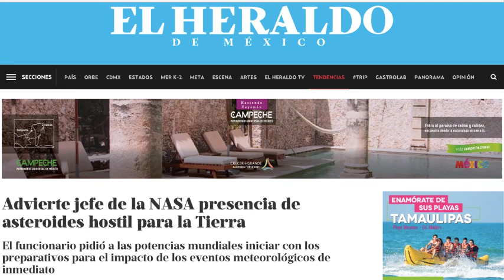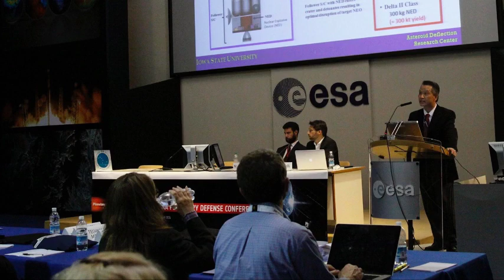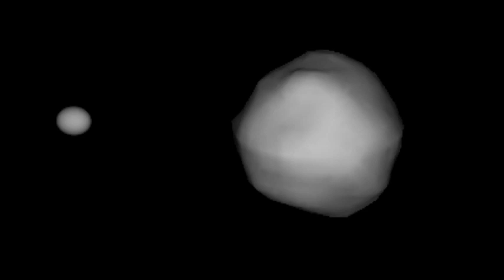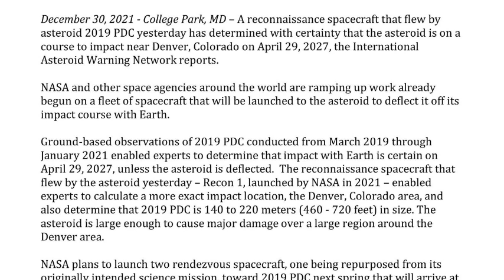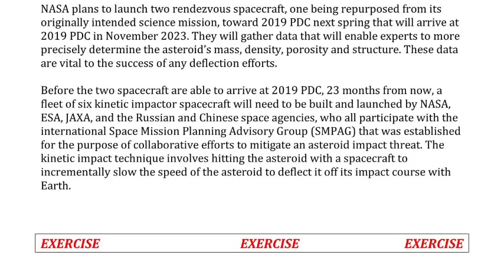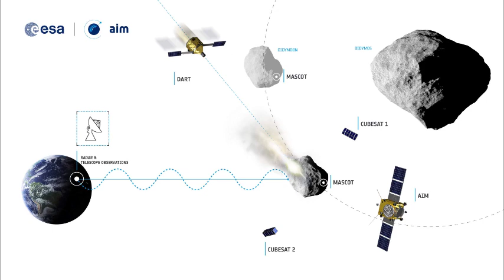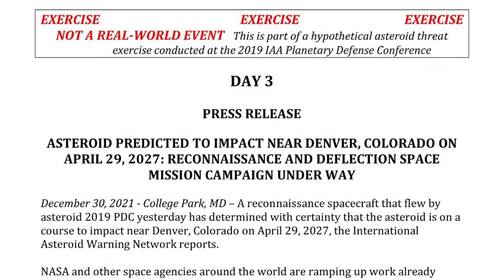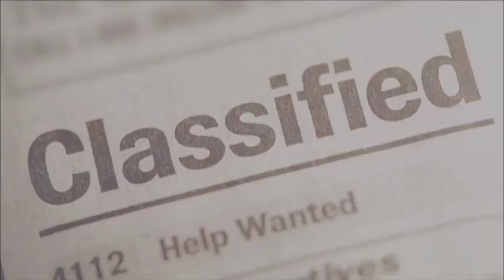NASA se prepara ante un IMPACTO de ASTEROIDE; Simulacro día 3, aquí todos los detalles